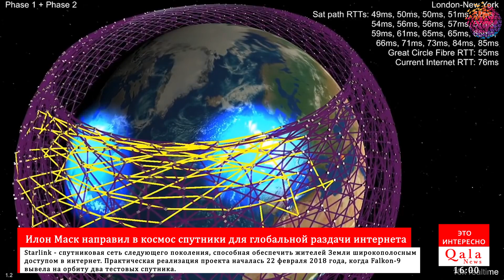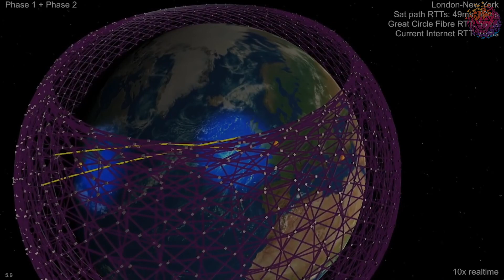«Спутники в режиме онлайн»: Маск провел в космос интернет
Ракета-носитель Falcon 9 компании SpaceX c 60 спутниками, ставшими первыми в рамках миссии Starlink, успешно стартовала с космодрома во Флориде.

♦♦  Запуск ракеты с мыса Канаверал произошел в пятницу в 02.30 UTC .

После старта первая ступень ракеты села на плавучую платформу Of Course I Still Love You в Атлантическом океане.

Ранее запуск ракеты несколько раз переносился, сначала из-за погодных условий, а затем из-за необходимости перепроверить системы оборудования.

Как написал в своем Twitter глава компании Илон Маск, миссия Starlink станет самым тяжелым грузом для SpaceX, составляющим 18,5 тонны.

Starlink - спутниковая сеть следующего поколения, способная обеспечить жителей Земли широкополосным доступом в интернет. Практическая реализация проекта началась 22 февраля 2018 года, когда Falkon-9 вывела на орбиту два тестовых спутника. Всего Маск планирует запустить около 12 тысяч спутников. SpaceX оценивала затраты на реализацию проекта Starlink в 10 миллиардов долларов, но эксперты считают эту цифру заниженной.

▶ Быть в курсе ;

▶ Qala News Team - это команда молодых программистов, которые создают уникальный крупномасштабный новостной портал. Наша цель - предоставлять качественный новостной контент , а также внимательно следить за ситуацией на политической арене. Нашим преимуществом является то, что на нашем сайте Вы можете как прочитать новость, так и прослушать аудиозапись которая прилагается к каждой новостной публикации. Наша команда активно развивает свой Новостной портал Qalanews.com и уже добилась немалых успехов. Пользователи нашей страницы одними из первых узнают, о о происшествиях и ситуации в Азербайджане и во всем мире.